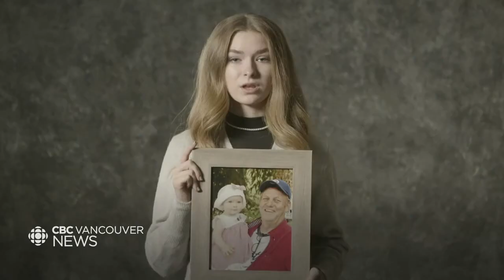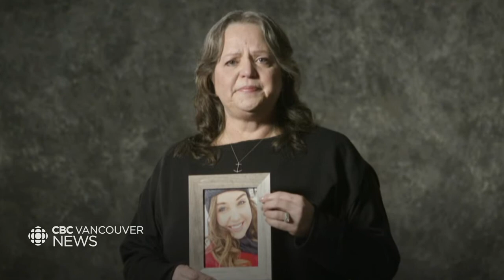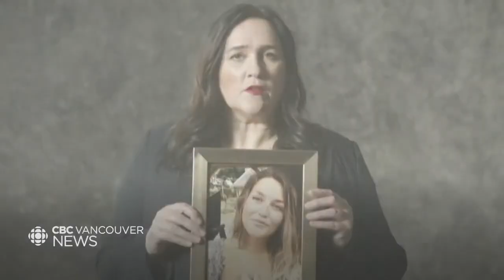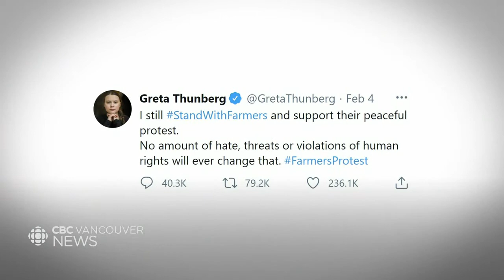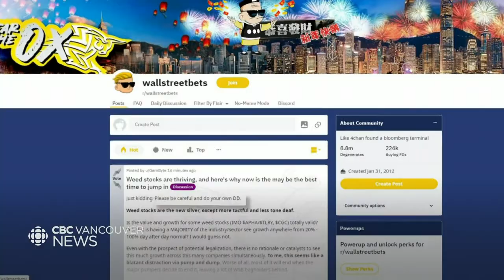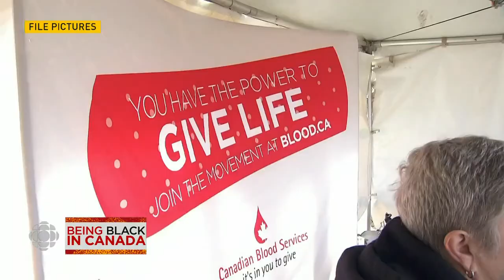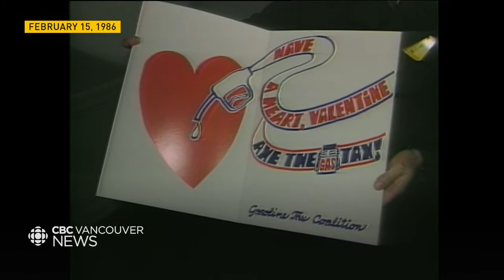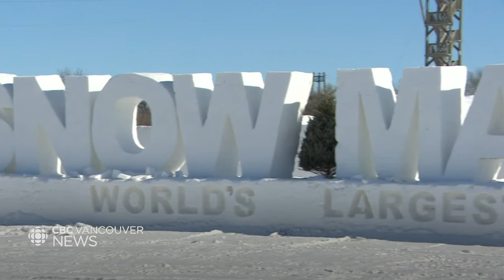WATCH LIVE: CBC Vancouver News at 6 for Feb. 15 — COVID vaccine second dose & wrongful death PSA